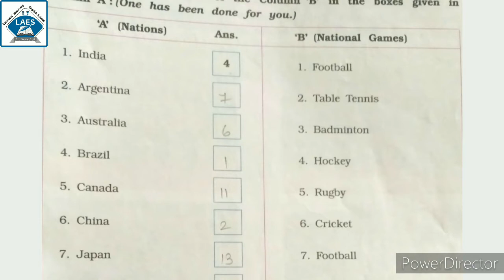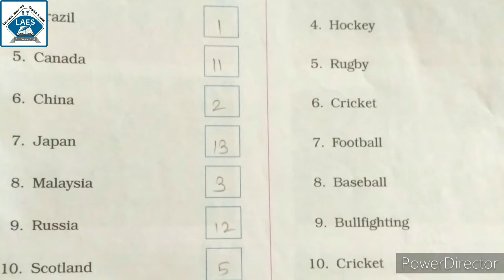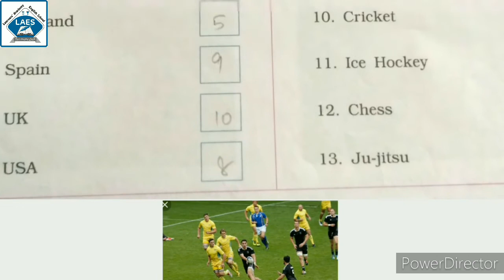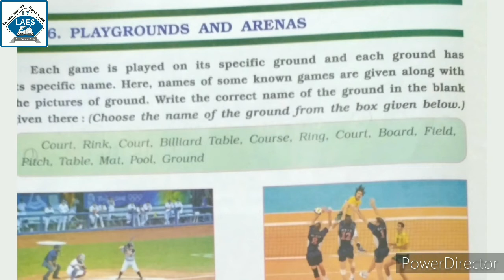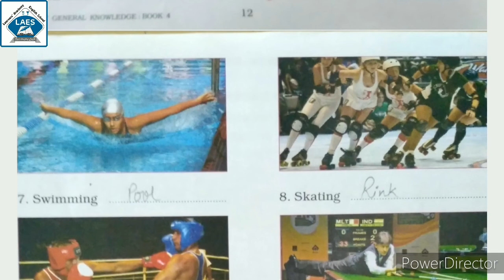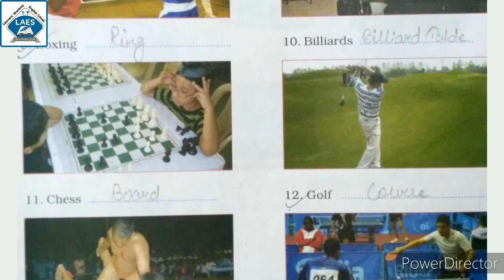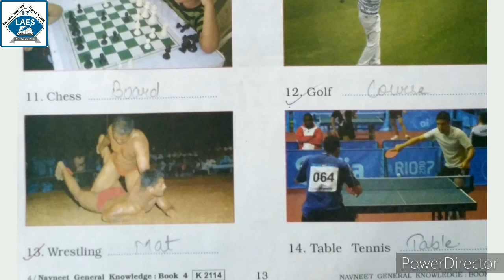Std 4th General Knowledge Ch 5&6 National Games And Playground